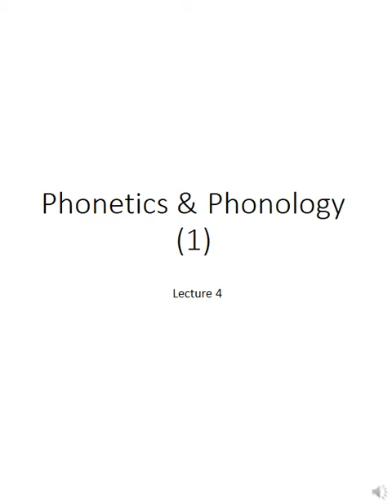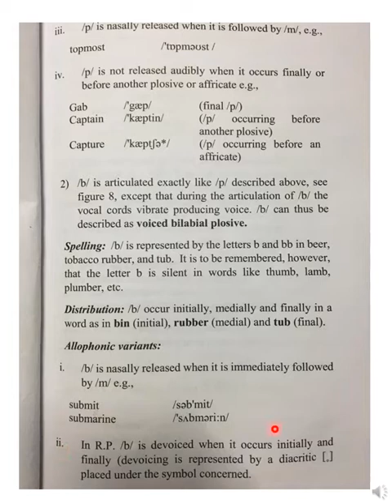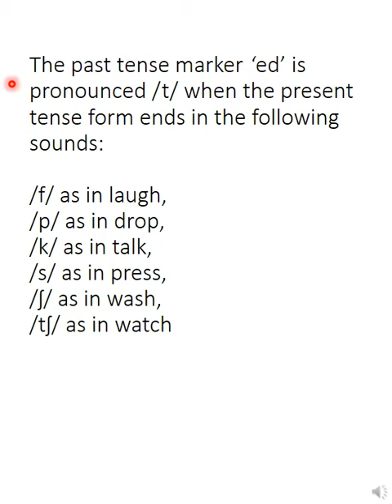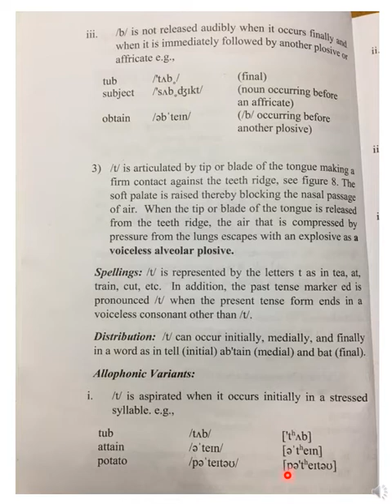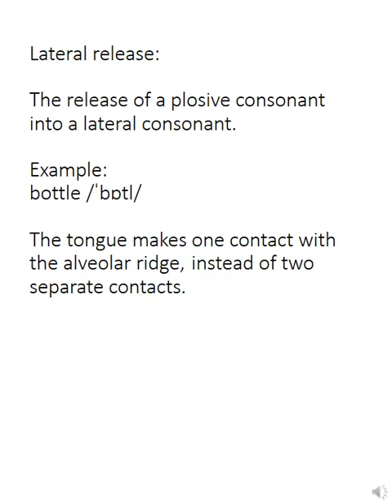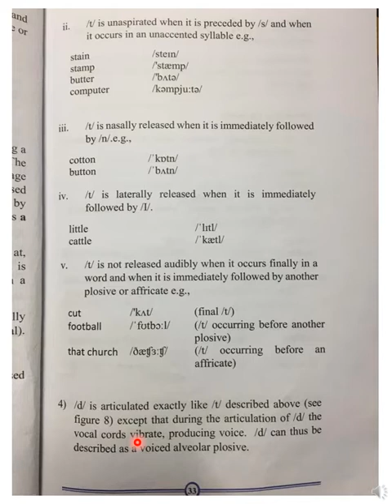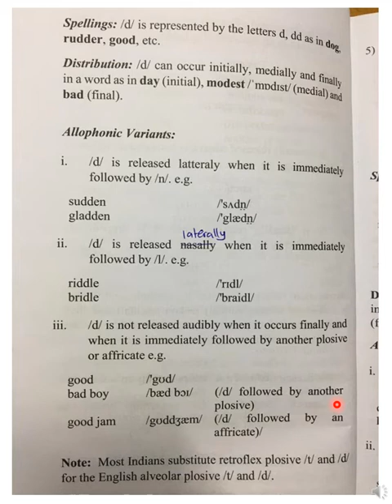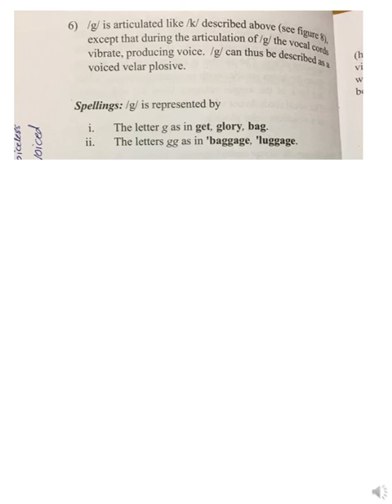Phonetics & Phonology lecture 4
أ.دينا دلول
كلية العلوم الإنسانية